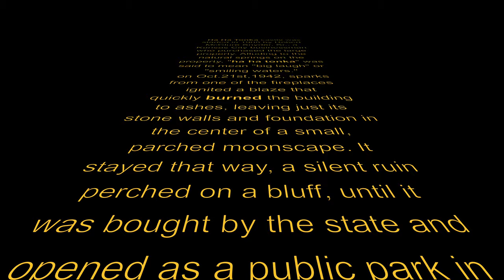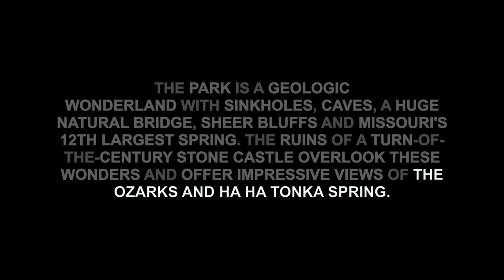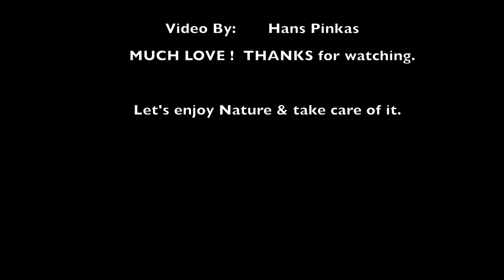Ha Ha Tonka State park By Hans Pinkas Photography.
Ha Ha Tonka Missouri State Park in central Missouri.

This Magical place will make you want to come back!
come enjoy nature & the beautiful wonders Missouri has to offer.
Located only 2Hr and 45 mins away from Downtown Kansas City, Mo

Enjoy the photographs and drone vide.